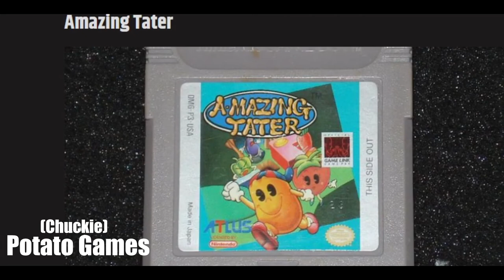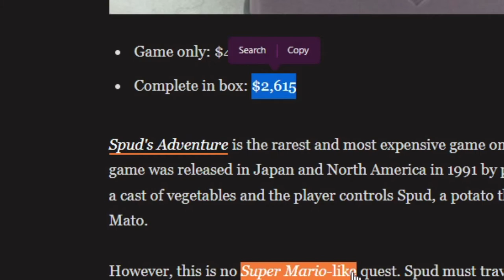Rusty Chains Highlight Reel | April and May 2022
Back with all kinds of wacky games and moments!